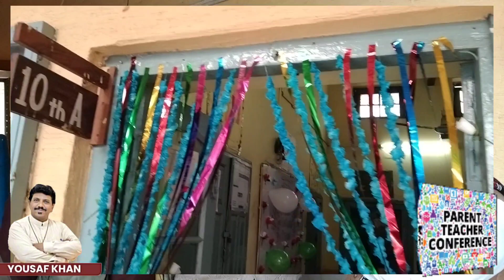گورنمنٹ ھاہیر سکنڈری سکول نمبر1 پشاور کینٹ میں PTM کا انعقاد کیا گیا (جنوری 2024)